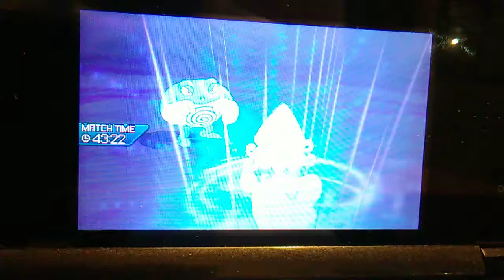Ultra Sun/Ultra Moon LIVE WiFi Battle #1 Vs Heaven: Pre Elite Beat Down!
What's Rockin Roadies! Merry Christmas! We got an Ultra Sun Battle for you as my little gift to you and we're LIVE!

I don't own Pokemon but I do own this video and my own copy of Pokemon Ultra Sun!